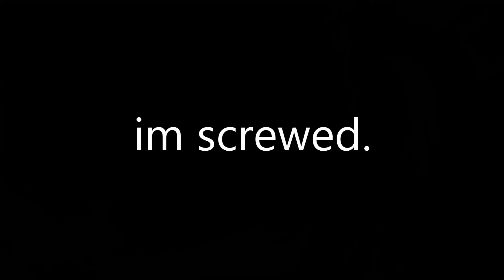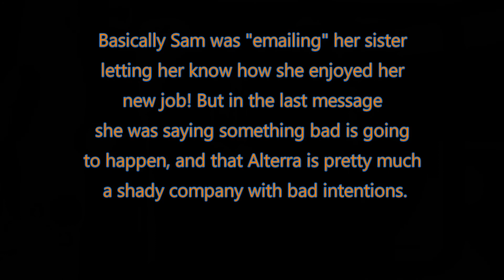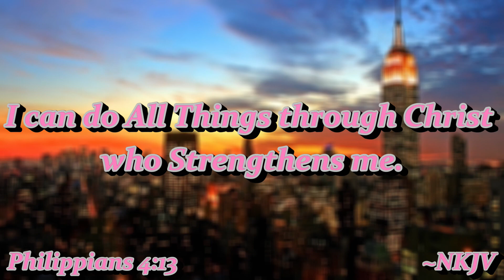WHO THE FREAK IS SHE?? || SUBNAUTICA BELOW ZERO - PART 1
Hey What's Up and Welcome to Subnautica Below Zero a Brand New Let's Play!!

This is going to be the first game I've EVER played BLIND on my Channel, so you know what that means. lots and lots of FAILS!!! 🥴😫

Music

The Legend of Zelda - Great Fairy's Fountain (Trap Remix)